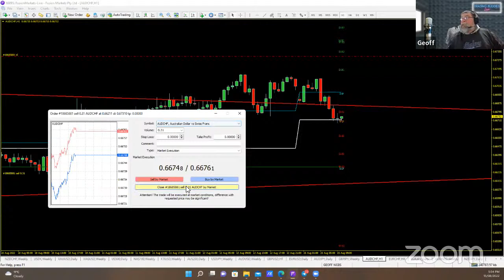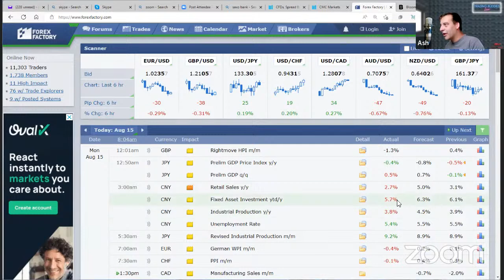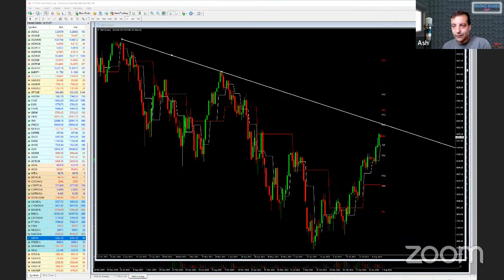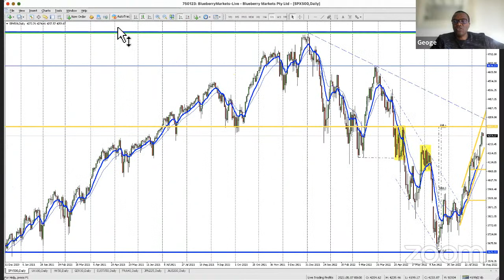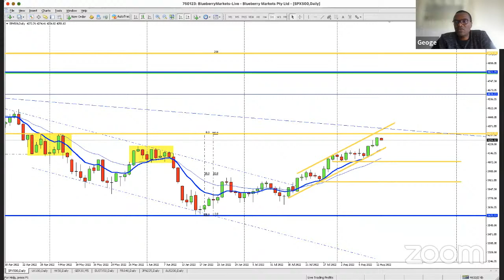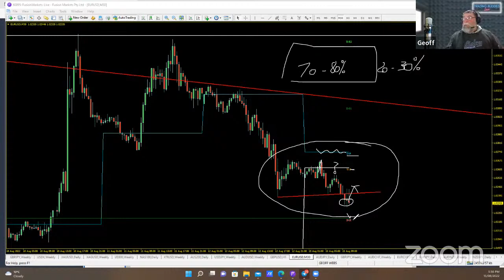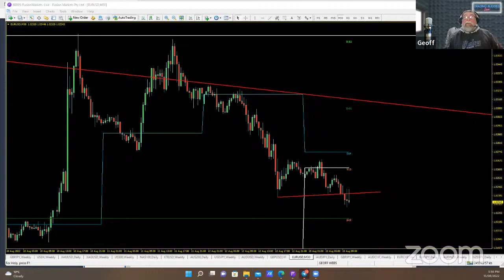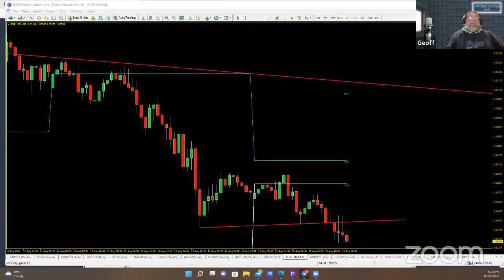Trading Buddies (Live Forex Signals)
Trading Buddies is a talk show for the listener. The show includes expert opinion on the markets, Technical and fundamental analysis all driven by the audience, who are invited to be part of the show from Monday to Thursday during the UK market open.

Oh, we trade LIVE as well.